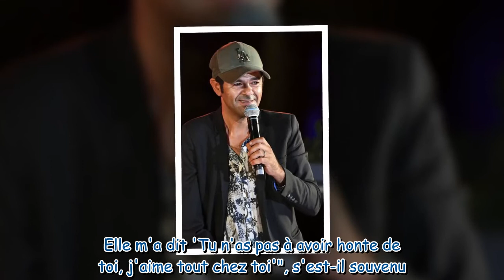Jamel Debbouze "un peu moche" : son rapport douloureux à son physique